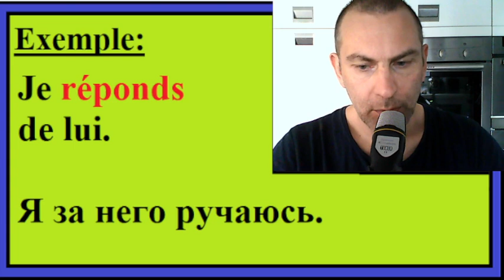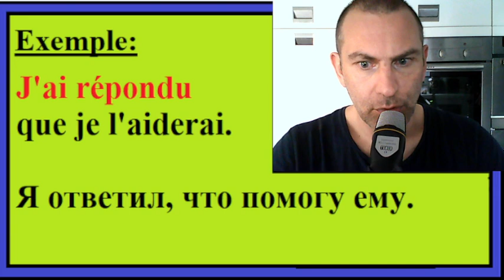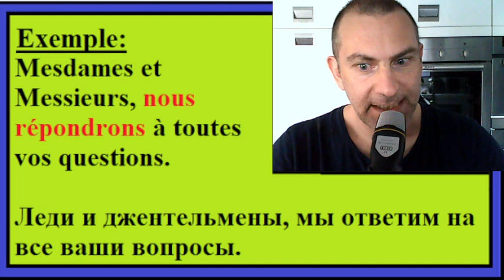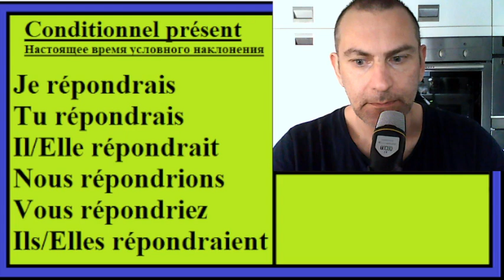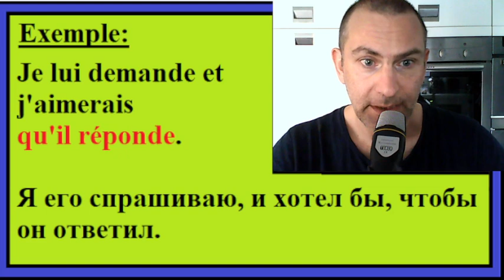Глагол Répondre (Отвечать, Ручаться, Сказать ) в разных временах в контексте - французский язык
Если вы хотите практиковать французский:
Мои группы телеграм: